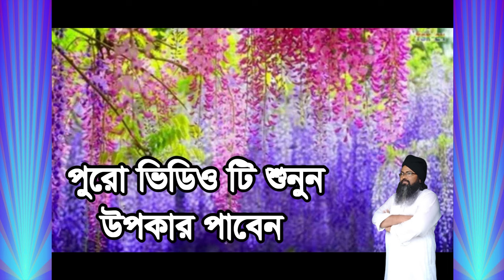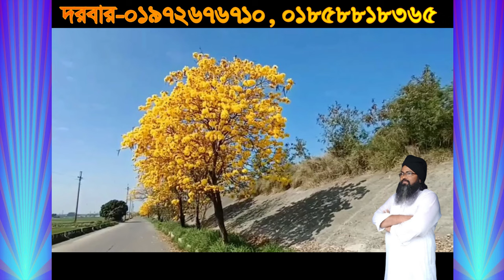আপনার পেমের কলশ জ্ঞানের কলশ ভরে যাবে ,apnar premer kolos gyaner kolos vore jabe